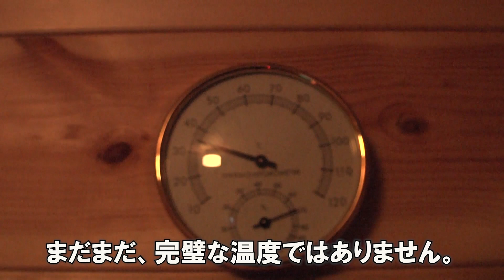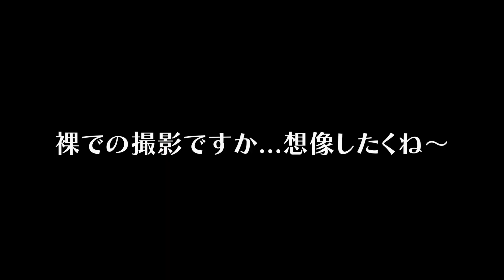[プロジェクトF] 震災から家族を守る！工務店の社長の本気の家づくり サウナ編2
毎度様でございます。工務店ユーチューバーフルタです。

「フルタの自宅」本気を出したフルタ！
今回は、サウナ編2をご紹介致します。
これも、フルタのライフスタイルなので、是非！ご視聴お願いいたします。

そして、「コンナサウナ」着々と建設中です！
２０２３年４月オープン予定ですのでもう少しお待ちいただければ幸いです。
このチャンネルでも、情報は随時お伝えしていきますので要チェック！

色々質問などがありましたらお気軽にお問合せ下さい。

〇住計画FURUTAフリーダイヤル
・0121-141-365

〇Instagram（ダイレクトメッセージからお申込み下さい。）

よかったら、高評価やいいねもお願いします！

★LINE＠

＠brr6512y